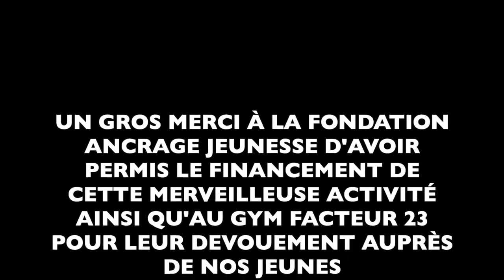Petit vidéo d’un projet avec le Centre Jeunesse de Lévis que nous apprécions vraiment!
Aider les jeunes du Centre Jeunesse de Lévis par le sport est vraiment une belle réussite! Ils ont amélioré leur discipline, leur concentration et leur condition physique générale. De plus, ils ont développé de meilleures habitudes de vie. Merci beaucoup pour cette belle expérience 💪